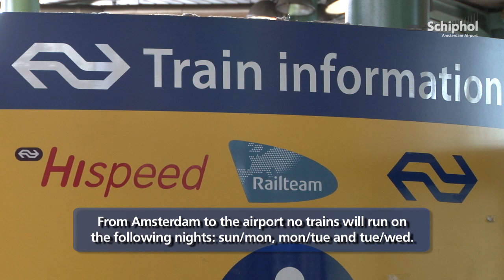Less night trains to the airport from December 15th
Check for more information about the new timetable.

As of December 15th less night trains will travel from and to Amsterdam Airport Schiphol.
From Amsterdam to the airport no trains will run on the following nights: sun/mon, mon/tue and tue/wed.